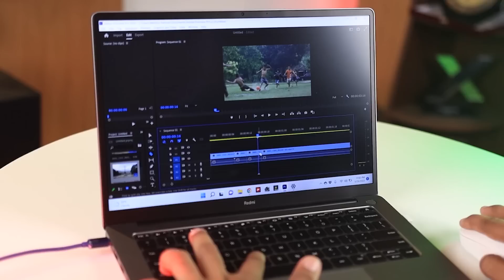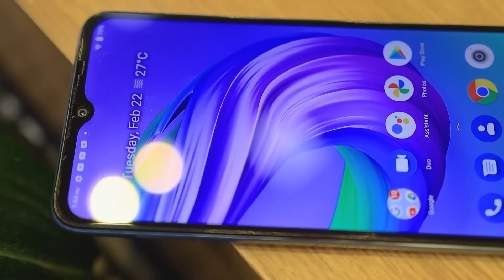টুক টাক টেকঃ আপনাদের প্রশ্ন, আমাদের উত্তর- পর্বঃ৫